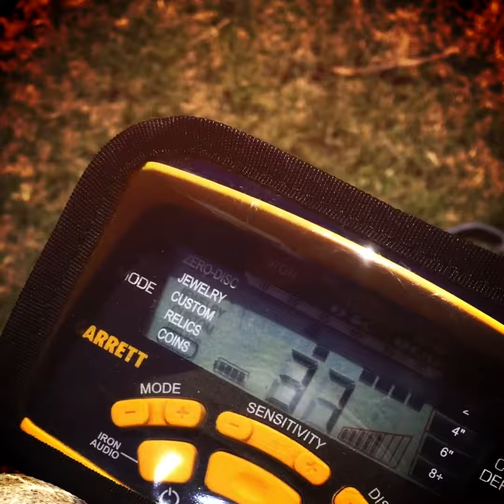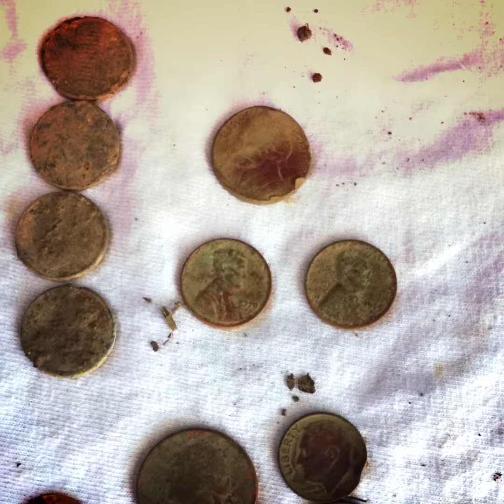Baseball field/Carnival spot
Entertainment
Metal detecting